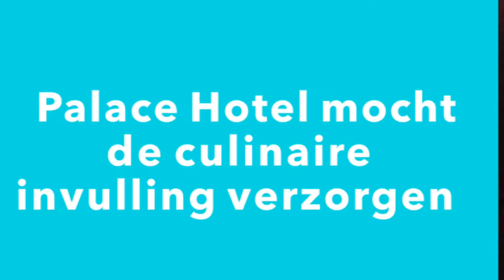Space Connect 28 juni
Het Radisson Blu Palace Hotel mocht de culinaire invulling van Space Connect 2019 verzorgen